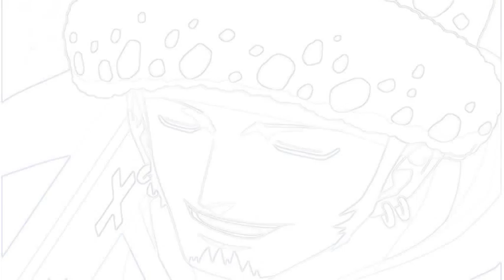One Piece The Sabaody Archipelago Saga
Warning Seizure! ^^ Whoa took me way longer than usual, there are two parts to this so yeah. Do you think i've put a bit much on here?